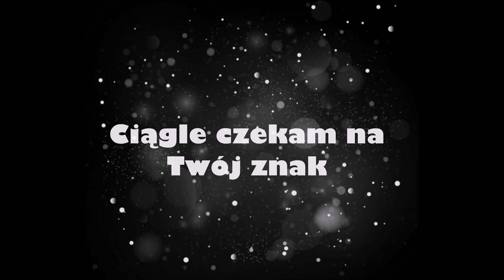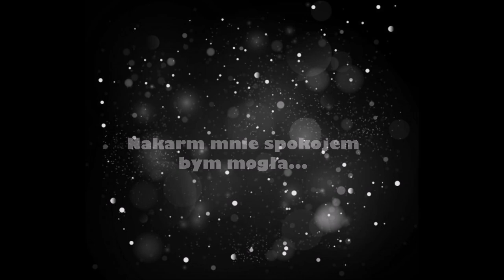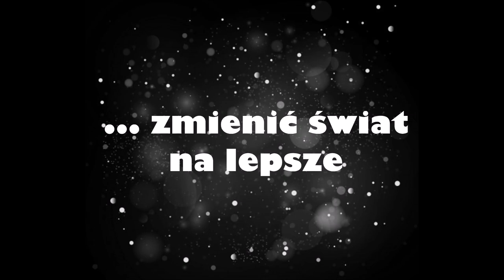Paulina Lademan & Patryk Ostrowski - Bez Ciebie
Słowa - Patryk Ostrowski
Muzyka i aranżacja - Paulina Lademan